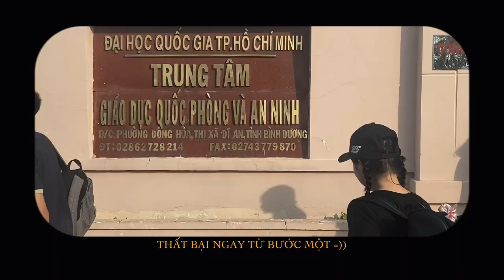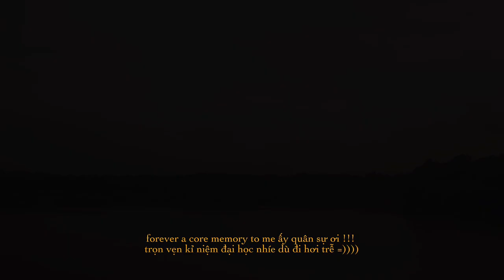[QUÂN SỰ UEH ISB 2024] - Core Memories Saved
UEH ISB K48 2024 - Học kì Quân Sự K434 - Trung Tâm GD QP-AN - ĐHQG TP.HCM

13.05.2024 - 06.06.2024